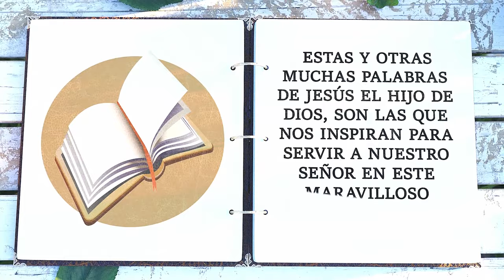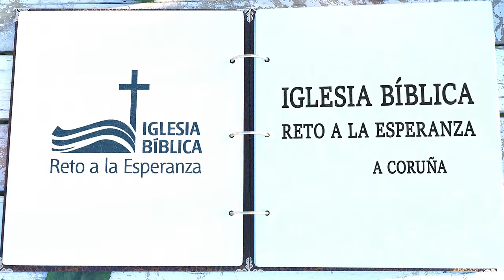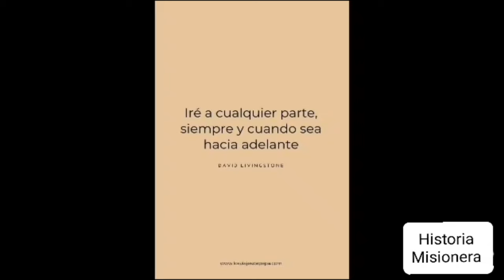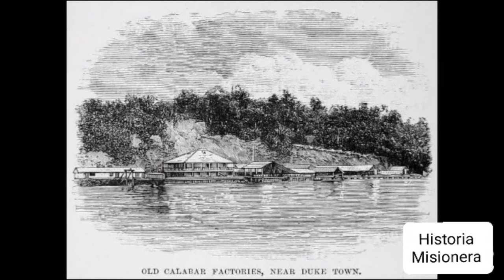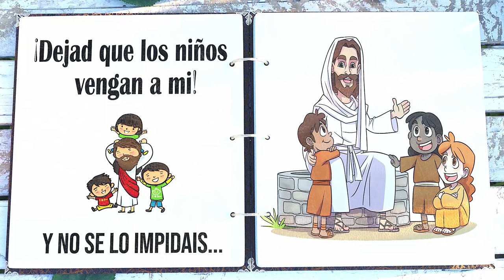Historias Misioneras: Mary Slessor (2ª Parte)